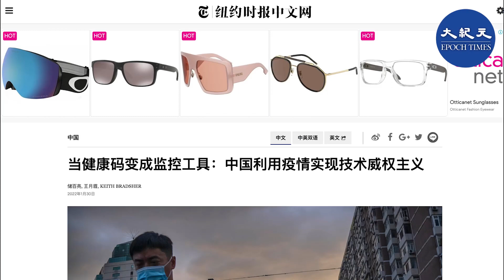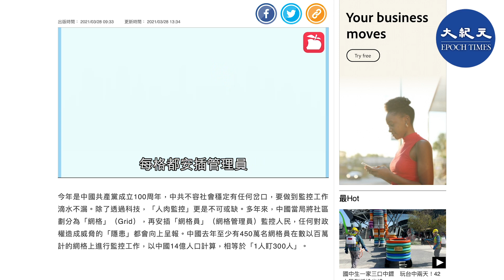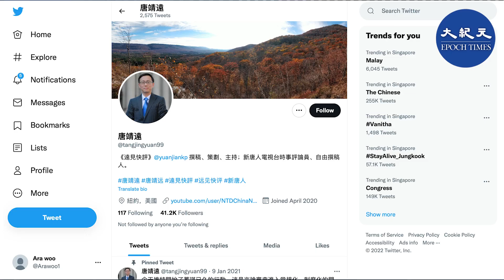《紐約時報》近日的報 導揭 露，中 共意 圖將「健 康 碼」變成監 控工 具